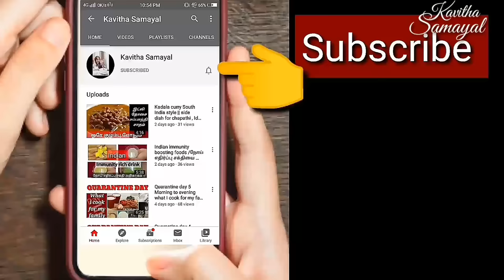Homemade Appalam recipe in Tamil | 1 கப் உளுந்து போதும் இனி வீட்டிலேயே செய்யலாம் மொறு மொறு அப்பளம்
1 கப் உளுந்து போதும் இனி வீட்டிலேயே செய்யலாம் மொறு மொறு அப்பளம் | Homemade Appalam recipe in Tamil | Appalam recipe in tamil | urad dal appalam recipe | urad dal papad recipe in tamil | Kavitha Samayal | Appalam recipe | Appalam | உளுந்து அப்பளம் செய்வது எப்படி

🙏🙏🙏This the most simplest n easy method of preparing Appalam for beginners...

Ingredients
salt.                  1tspn
water.              as required
gingelly oil.    3 tbdpn
Maida / all purpose flour 2 tbspn

Preparation method
👉Take urad dal n make a fine powder
👉Add baking soda and salt
👉Seive the powder to make sure there are too fine
👉Add gingelly oil
👉Now add water gradually n make a thick dough
👉Allow it to rest for abt 5 - 10 mins
👉After 10 mins if needed add 2 tspn of water n 1 tbsp of gingelly oil
👉knead the dough for abt 10 - 15 mins to make the Appalam dough soft
👉Now divide into 8 parts
👉Now dust some Maida /all purpose flour n make thin chappathi
👉Place a sharp edge , or cut the Appalams to the desire shape
👉Now dry the Appalams in sun for abt 10 - 15 mins.
👉Or u can also dry them under fan overnight n dry them in the balcony next day for abt 10 mins
👉Now u can store them for 3 months n more
👉Happy cooking

1 கப் உளுந்து போதும் இனி வீட்டிலேயே செய்யலாம் மொறு மொறு அப்பளம் | Homemade Appalam recipe in Tamil | Appalam recipe in tamil | urad dal appalam recipe | urad dal papad recipe in tamil | Kavitha Samayal | Appalam recipe | Appalam | உளுந்து அப்பளம் செய்வது எப்படி